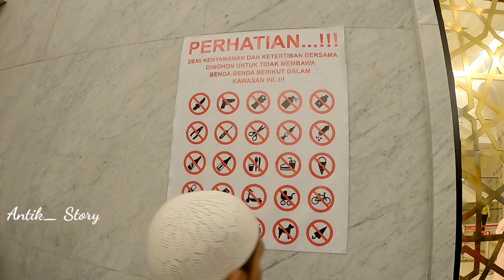Masjid Raya Sheikh Zayed Solo [SOLO THE CENTER OF JAVA]